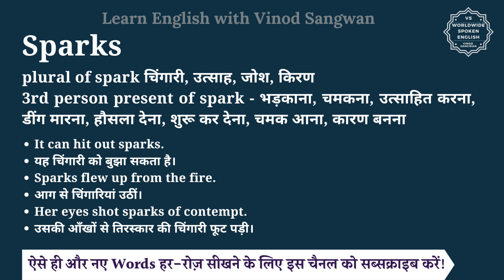Sparks meaning in Hindi | Sparks ka matlab kya hota hai | English vocabulary words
इस वीडियो में आप Sparks का हिंदी में मतलब समझेंगे और साथ में Sparks का pronunciation भी सीखेंगें यानि की आप Sparks के अर्थ के साथ साथ ये भी सीखेंगें की Sparks को कैसे बोले या Sparks को बोलने का सही तरीका क्या है |

तो बस एक मिनट में सीखिए Sparks को|
Let’s learn Hindi Meaning of Sparks in detail.

Sparks का हिंदी में अर्थ होता है
plural of spark चिंगारी, उत्साह, जोश, किरण
3rd person present of spark - भड़काना, चमकना, उत्साहित करना, डींग मारना, हौसला देना, शुरू कर देना, चमक आना, कारण बनना

Sparks को इन उदाहरणों से और अच्छे से समझ सकते हैं
It can hit out sparks.
यह चिंगारी को बुझा सकता है।
Sparks flew up from the fire.
आग से चिंगारियां उठीं।
Her eyes shot sparks of contempt.
उसकी आँखों से तिरस्कार की चिंगारी फूट पड़ी।